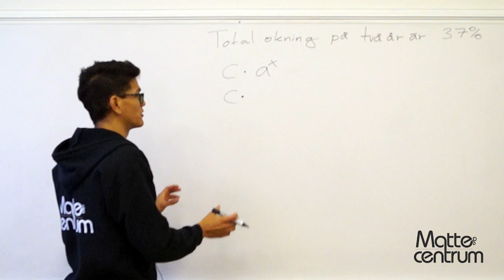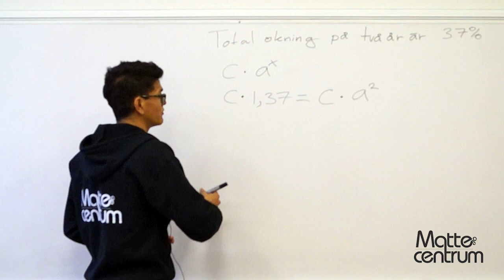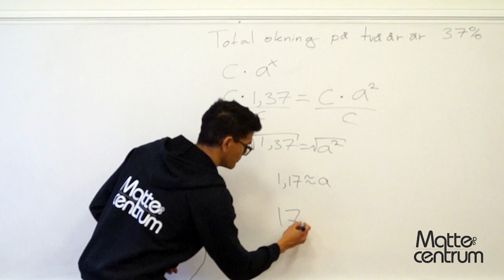Uppgift 19 - Matematik 1C - Nationella provet vt12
Nationella provet i matte, kurs 1C